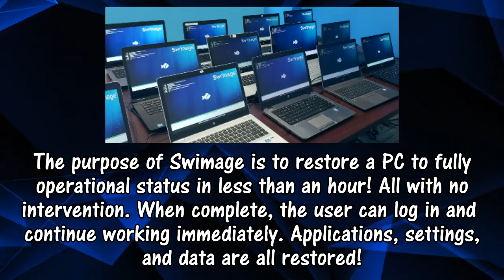Endpoint Management System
Swimage is the perfect solution for modernizing every aspect of the PC lifecycle. This includes new provisioning, OS repairs, OS upgrades, migrations, and PC replacements.

Swimage is optimized with the needed resiliency so that even the hardest to reach systems can be reimaged or migrated by the end user without shipping the PC and without involving a technician. This saves in shipping, time, and money.

The purpose of Swimage is to restore a PC to fully operational status in less than an hour, all with no intervention. When complete, the user can log in and continue working immediately. Applications, settings, and data are all restored. If the PC is remote, the Swimage Remote Connection Manager will establish a secure connection to join the domain. For hybrid or Azure AD, Swimage can also register the PC into Azure, if desired.